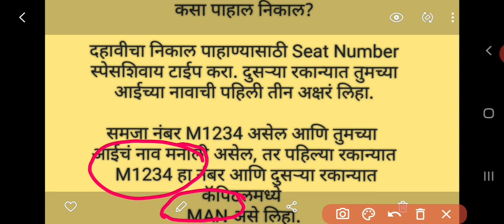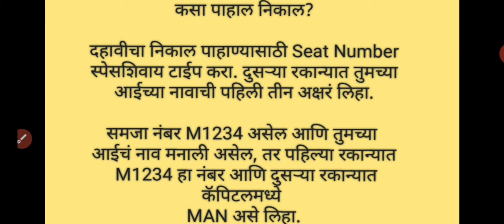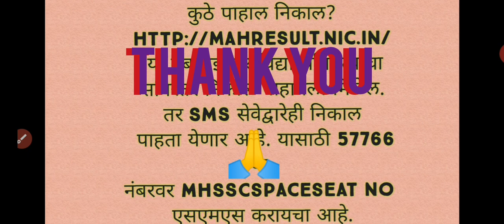SSC Result 2020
खालिल website लिंक व्दारे 10वी निकाल बघु शकता.